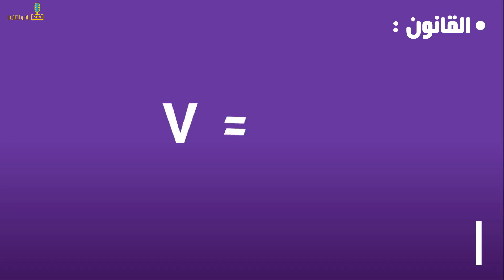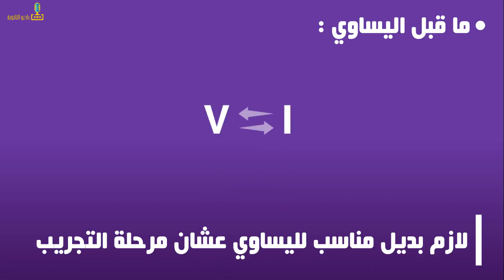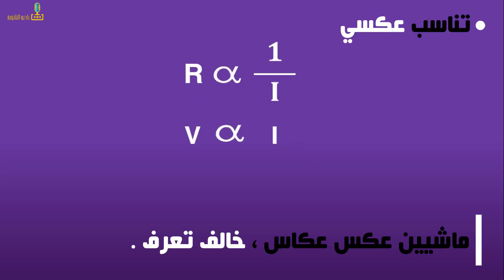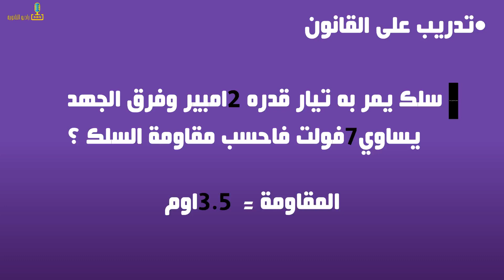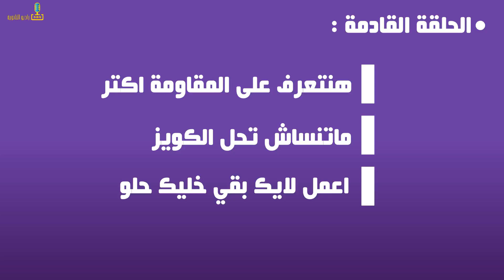المقاومة وقانون اوم - كورس الفيزياء الحلقة 02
المقاومة الكهربية وقانون اوم ويعني ايه قانون اصلا
timestamp
0:00 - intro
0:21 - يعني ايه مقاومة كهربية
1:16 - يعني ايه قانون
2:55 - علامة اليساوي يعني ايه
4:06 - علامة التناسب ومعناها
4:58 - التناسب الطردي
5:16 - التناسب العكسي
5:52 - العلاقة بين التناسب واليساوي
7:04 - قانون اوم
لو فيه اي اسئلة او استفسارات
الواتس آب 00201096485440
ودي صفحتنا على تويتر لو حد هيتهور ولا حاجة
وفي حالة لو حد لا قدر الله دخل انستاجرام